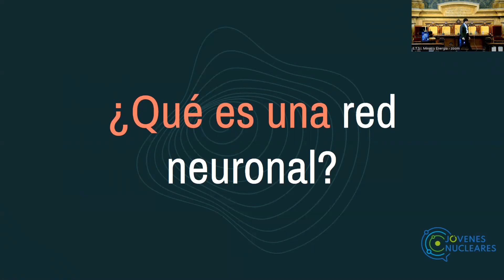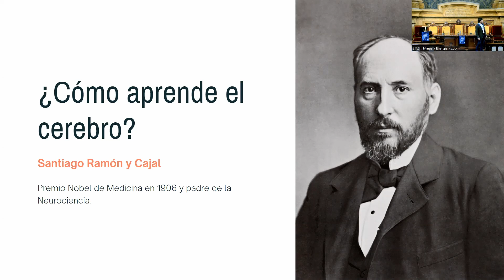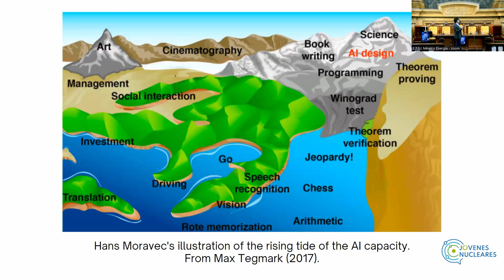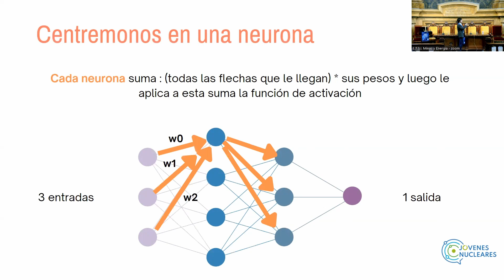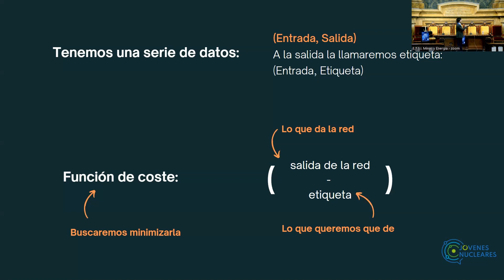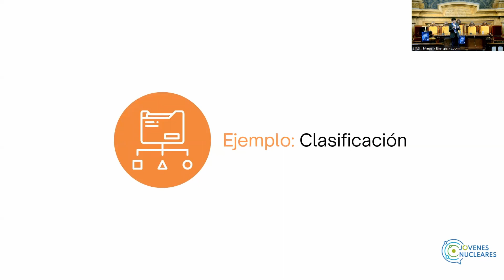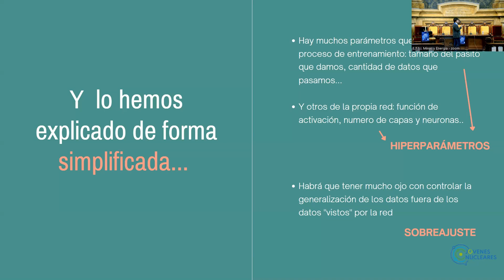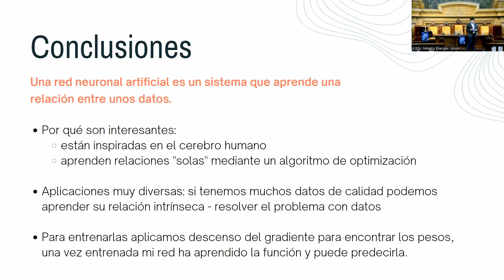Nuclear Technology: Redes Neuronales (1/5)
¿Te interesa el fascinante mundo de las REDES NEURONALES? Entonces no te puedes perder esta jornada en la que profesionales de Tecnatom, Westinghouse, Enusa e IDOM nos cuentan qué son las redes neuronales y sus aplicaciones presentes y futuras en el sector nuclear.

En esta primera entrega, Alex Carrasco, vicepresidente de Jóvenes Nucleares e ingeniero en Enusa, nos explica qué son las redes neuronales.